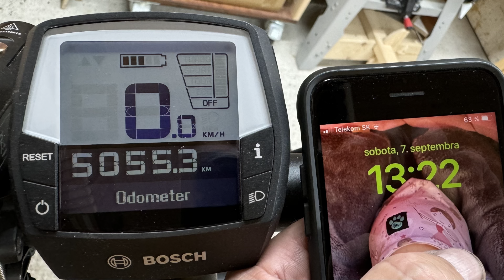Sram Chain and Cassete Cog changing